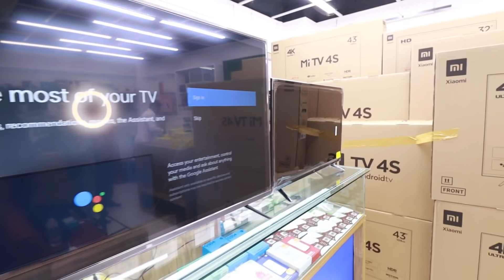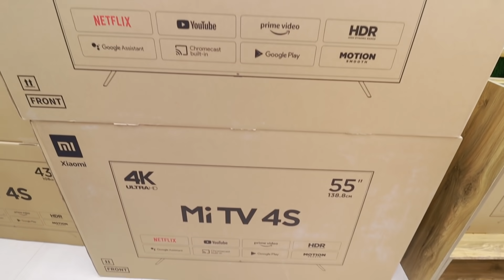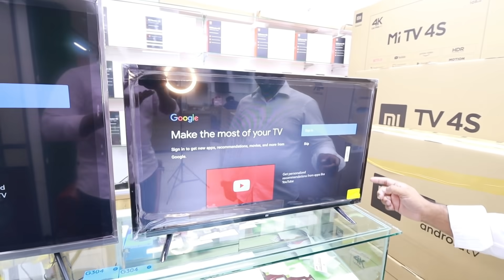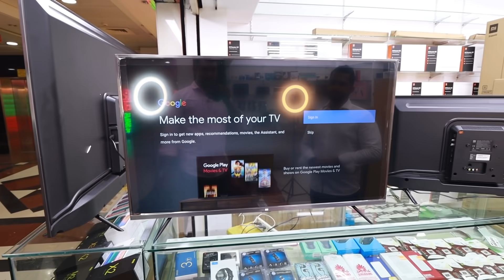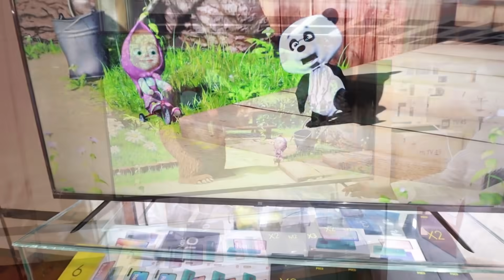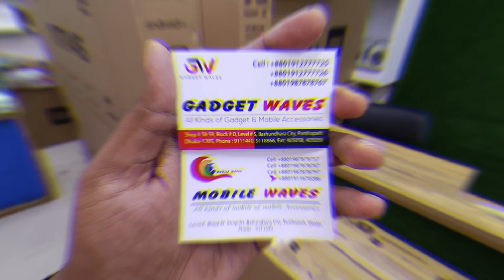পাইকারি দামে Xiaomi MI TV কিনুন 📺 Buy Original Xiaomi MI TV Wholesale Price!😱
Address: GADGET WAVES
Shop No # 58-59, Block # D, Level # 5, Bashundhara City, Panthapath, Dhaka
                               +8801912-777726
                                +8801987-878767